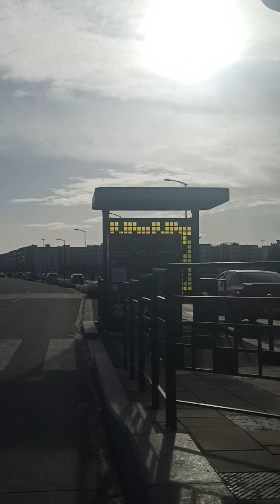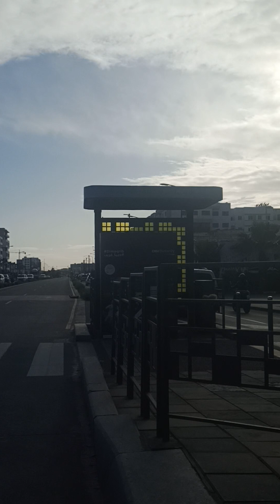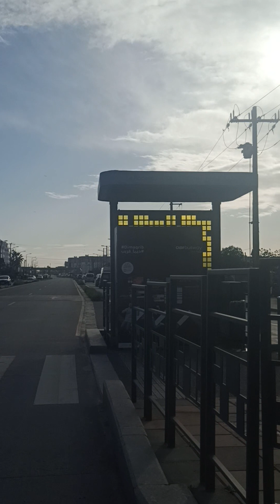تجربة مع Busway de Casablanca -- errahma